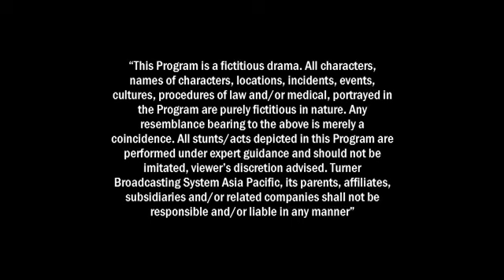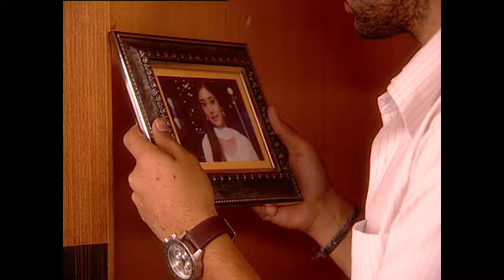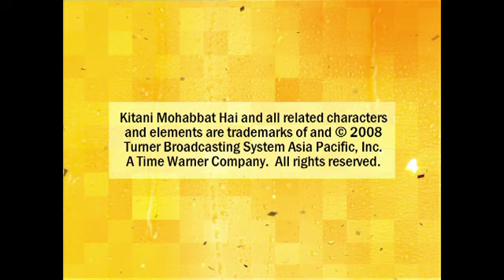Kitni Mohabbat Hai | Full Episode 110 | New Tv Show Kritika Kamra and Karan Kundra | Dangal TV